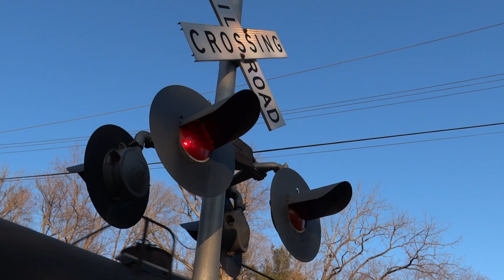CSX Mixed Manifest Freight Train Crossing Gun Road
Eastbound CSX Mixed Manifest Freight Train Q372 Crosses Gun Road On The Old Main Line Along The Patapsco River In Avalon, Baltimore County, Maryland. 2 4 19